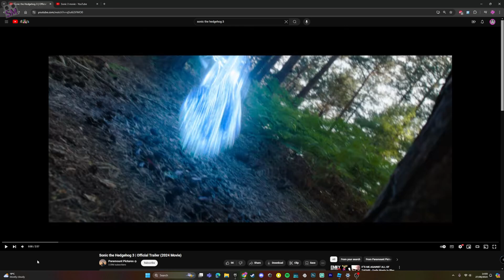It's FINALLY HERE!!! I Sonic the Hedgehog 3 | Official Trailer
After months of waiting, The trailer is now here!

0:00 - Reaction

4:10 - Going though the trailer

11:03 - Outro

I'm really sorry, if I got the characters names wrong